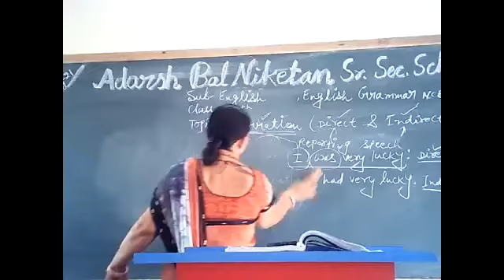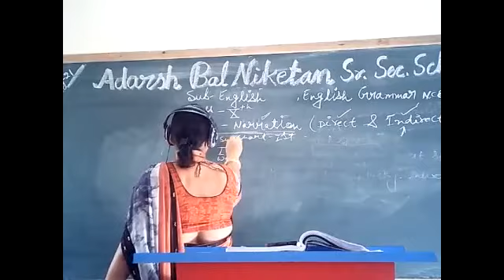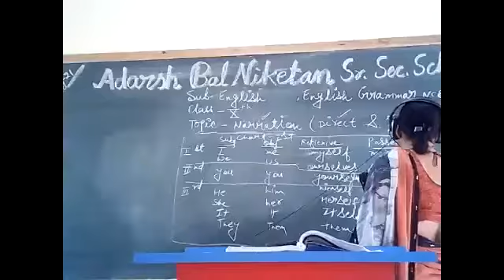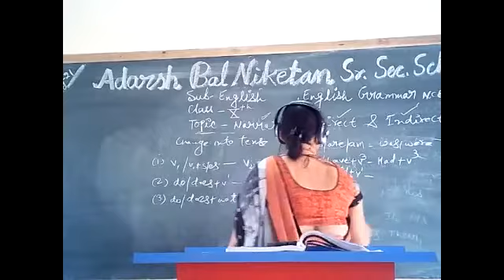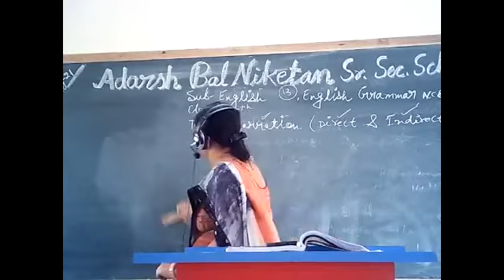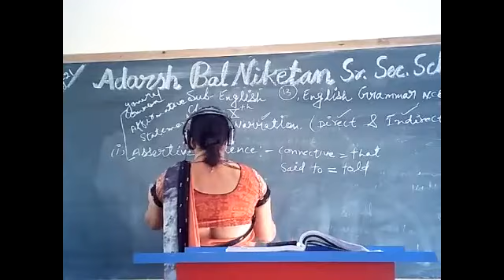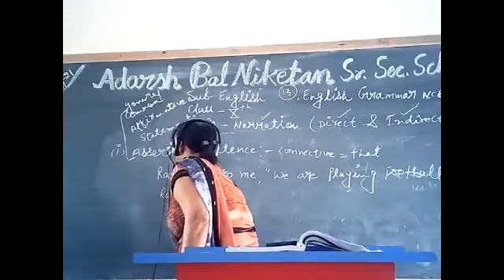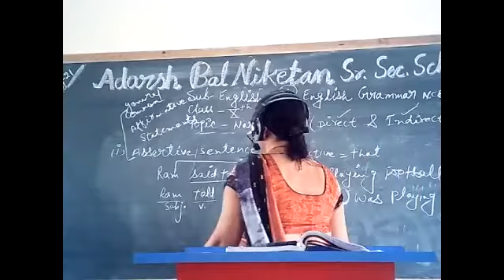Payal Sharma Class 10 NCERT Narration Sub English